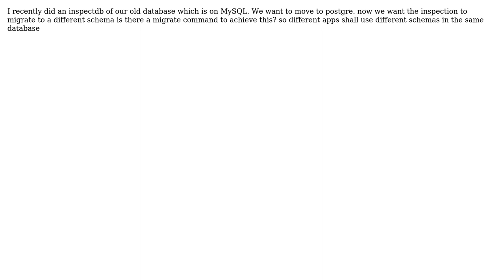How to specify an app to migrate to a schema django?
With thanks & praise to God, and with thanks to the many people who have made this project possible! You are responsible for your own actions.